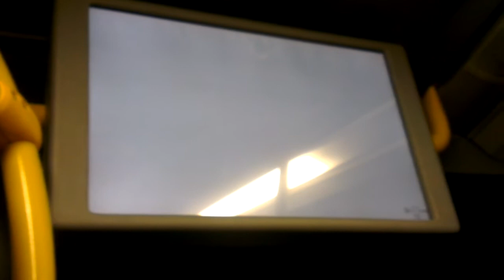Linux booting in Prague's public transport bus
That is what's hidden behind that interesting overview of the following stations in Prague's public transport. I don't know the system's specs, but except for the fact it is slow as hell (because it is running in Firefox web browser, as a plugin (wtf?)), it is awesomely cool. Linux running in every modern bus. I bet this is opensource only, because there is nothing that should be proprietary about it - again except for the plugin.